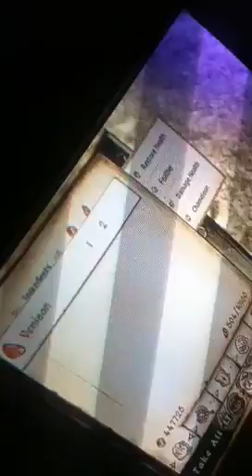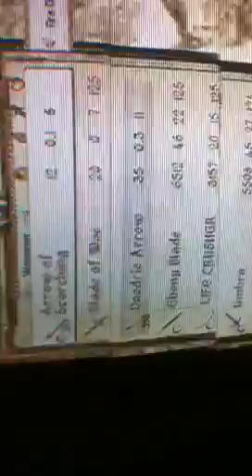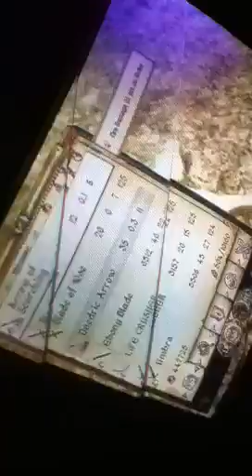Oh !DEER! oblivion xbox360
I show u what deers in oblivion look like.